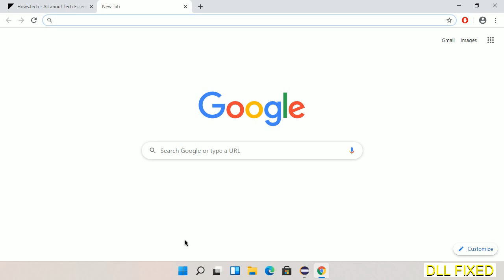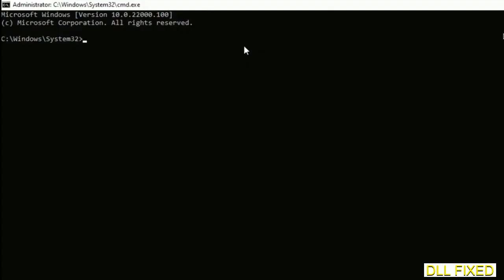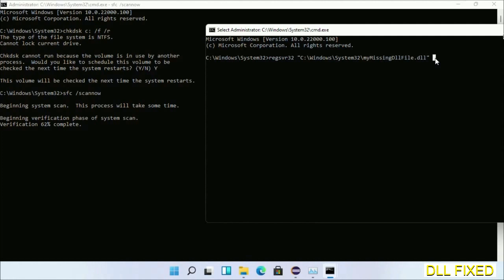prauthproviders.dll missing in Windows 11 | How to Download & Fix Missing DLL File Error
This video will help you to fix prauthproviders.dll not found error. You will be able to run your application program. We will fix this missing dll problem in 3 steps.

1. Operating System with 32 bit / 64 bit
2. Computer Model or Manufacturer
3. Program you are trying to open.

the program can't start because prauthproviders.dll is missing from your computer
the program can't start because prauthproviders.dll is missing windows 11
the program can't start because prauthproviders.dll is missing windows 10
the program can not start because prauthproviders.dll is missing windows 11